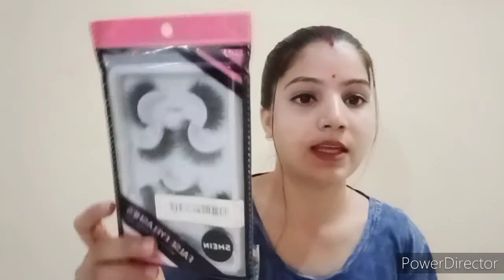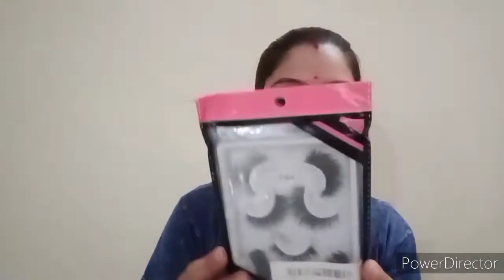howtostickeyelashes :-) आईलैशेस कैसे लगाएं easy tips and tricks